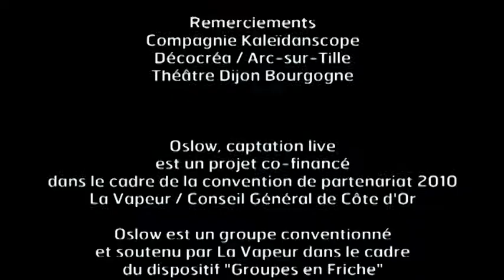tale of Woe by Oslow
Enregistré Live
à La Vapeur (Dijon - France)

Réalisé par
Stef Bloch

Cyril «Spud» Petit

Cadreurs
Julien Schafferlé
Arthur Van Morrisson

Lumière
Antoine Barré-Foncelle

assisté de
Olivier Seurat

Son Live
Arnault Cassina

Production et moyens techniques
La Vapeur

Remerciements
Compagnie Kaleïdanscope
Décocréa / Arc-sur-Tille
Théâtre Dijon Bourgogne

Oslow, captation live
est un projet co-financé
dans le cadre de la convention de partenariat 2010
La Vapeur / Conseil Général de Côte d'Or

Oslow est un groupe conventionné
et soutenu par La Vapeur dans le cadre
du dispositif "Groupes en Friche"

La Vapeur, scène de musiques actuelles est soutenue par :
La Ville de Dijon
Le Conseil Général de Côte d'Or
Le Conseil Régional de Bourgogne
La Drac Bourgogne
Le CNV
La Sacem